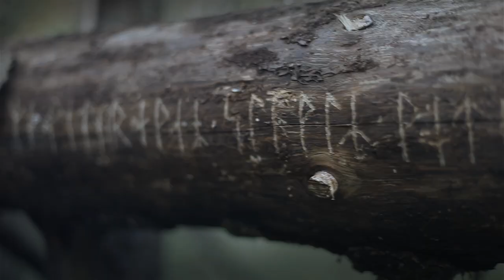Ofdrykkja - Wither (Official Video)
Atmospheric Black Metal / Ambient / Melancholic Folk

Country: Sweden

Lyrics:

I was surrounded by darkness
Embraced by darkness
So darkness I became
And I evaporated into the eternal night sky
Like a milk-white haze

I was surrounded by grey
Embraced by grey
And the great void I saw before my eyes,
was engulfed in thick black smoke

I was surrounded by white
Embraced by white
And my bleeding heart,
Painted these snow-covered plains
in the deepest red

I was surrounded by nothingness
Embraced by nothingness
All alone on the ground I lay,
and nothingness I became

But in my mind you sat beside me
Forever holding my hand;
silently watching me wither away

Lineup for this song:
Associate: Bass, acoustic guitars, lead guitar
Drabbad: Vocals, lyrics, rythm guitars, electronics and drums

Special thanks to Ofdrykkja for the approval of this video.